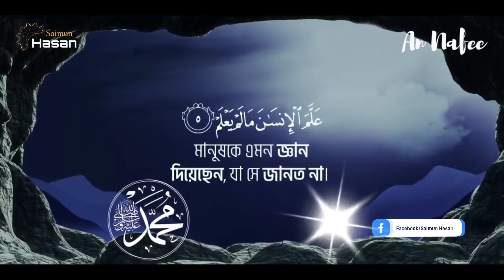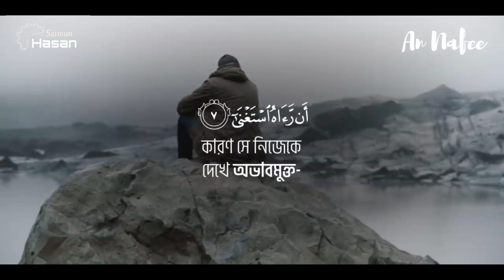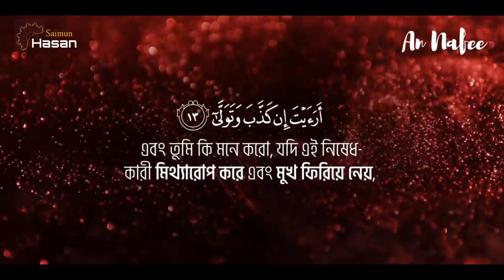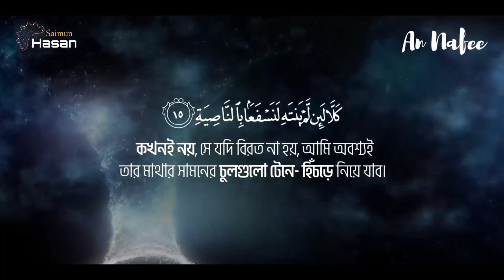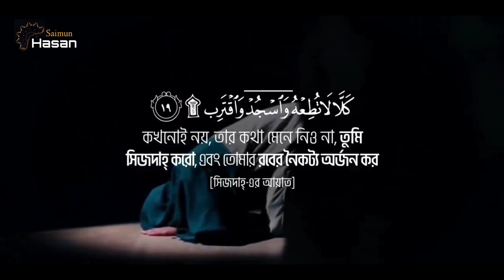সূরা আল আলাক বাংলা অনুবাদসহ। মনোমুগ্ধকর তিলাওয়াত